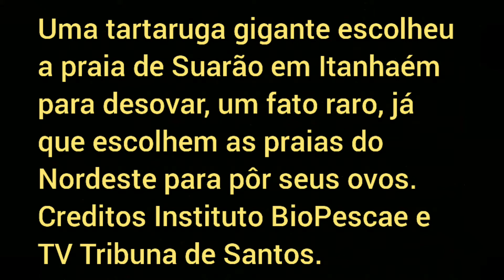Tartaruga gigante desova em Itanhaém litoral de São Paulo.